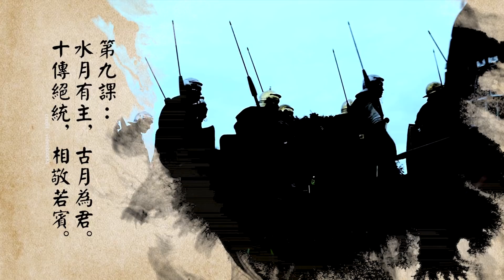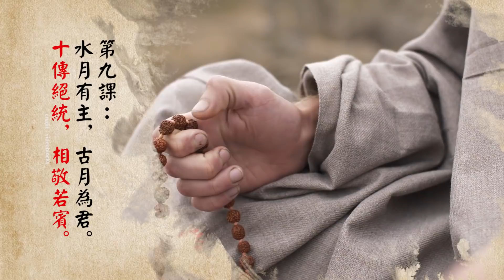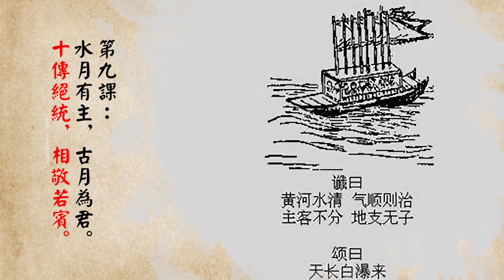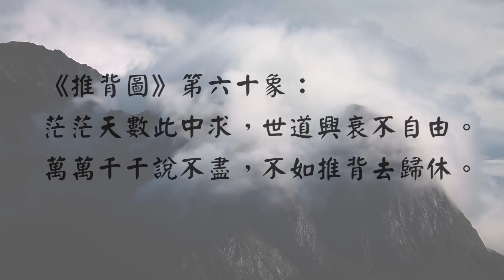阿南德的預言在《馬前課》出現，阿南德沒有預言的《馬前課》也已預言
阿南德的預言修改了，引發震動。不過，仔細研讀後，發現諸葛亮的《馬前課》對阿南德修改的預言，似乎早就未卜先知了。